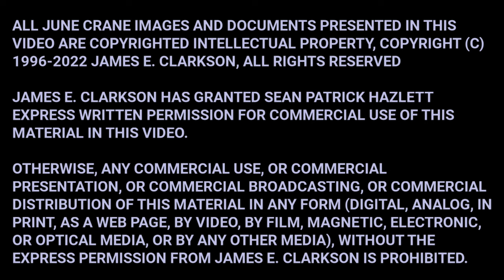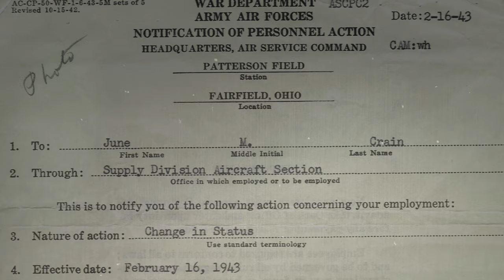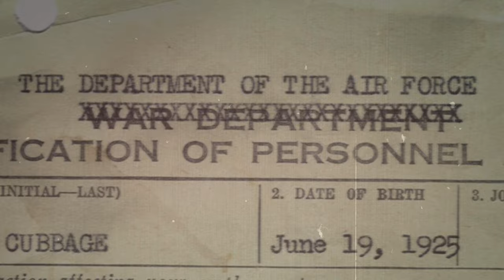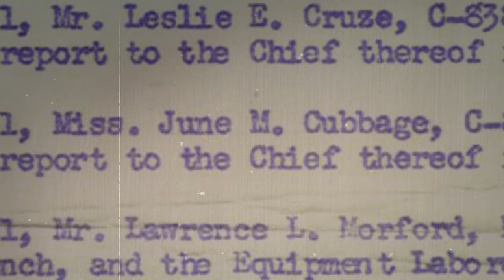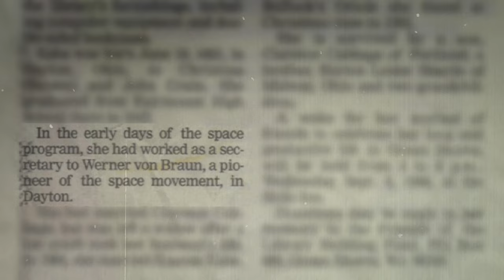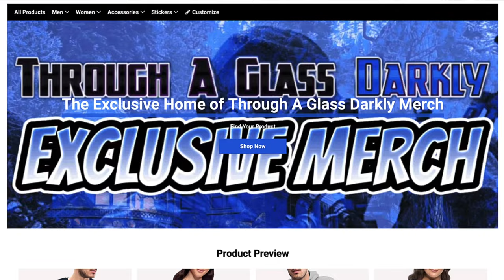The Curious Case of June Crane with James Clarkson (Episode 254)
Who was June Crane? Why did she eveal classified information about her work at Wright Patterson Air Force Base? How many UFO crash retrievals was she aware of? Find out as Sean Patrick Hazlett meets with UAP researcher and author, James Clarkson.

Books
Westport UFO CRASH Retrieval Event
TELL MY STORY - June Crain, the Air Force & UFOs

Biography:
James Clarkson is a career criminal Investigator and a lifelong researcher of the UFO Mystery. He has been a plainclothes military police investigator, a 20-year career city police officer and fraud investigator. After retiring with 20 years’ police service, he became a child abuse detective and then he completed another decade of service as a fraud investigator for Washington state.

For over 35 years he has studied UFOs with the same attention to detail he applied to criminal investigations. Joining the Mutual UFO Network in 1986, James Clarkson served 10 years as the Washington State Director of MUFON. He has lectured at many UFO events across the country and in Paris as well with guest appearances on radio and TV. He is the author of TELL MY STORY- June Crain, the Air Force & UFOs as well as the Westport UFO Crash Retrieval Event. He remains involved in UFO Research, specializing in cases where because of the official position of the witnesses to strange events, identities must be kept secret.

2.4GHz Wireless Lavalier Microphone System, Saramonic Blink500 B2 Dual-Channel Mic Two Transmitters for DSLR Camera, Mirrorless, and Smartphone for YouTube Facebook Live Vlogging